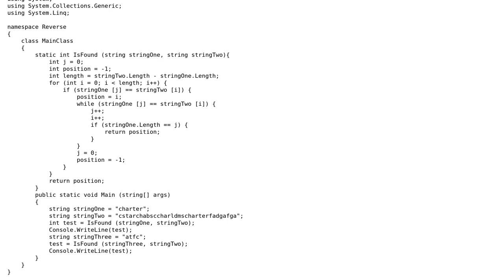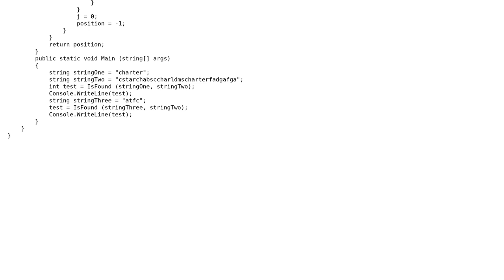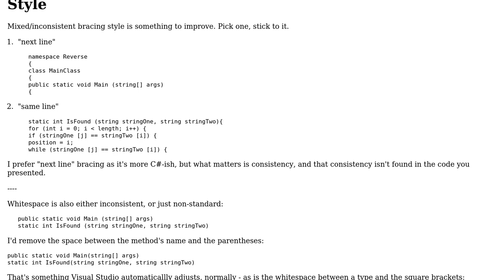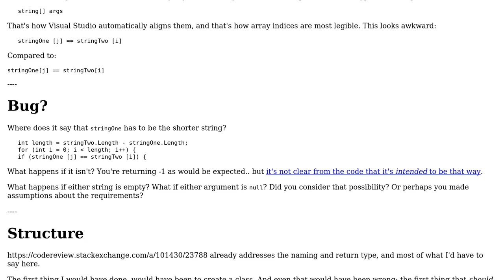Code Review: Finding the postion of a substring in a string (3 Solutions!!)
Code Review: Finding the postion of a substring in a string

With thanks & praise to God, and with thanks to the many people who have made this project possible! | Content (except music & images) licensed under CC BY-SA | Music | Images & others | With thanks to user scotttyb user RubberDuck user Mathieu Guindon user Aaron and the Stack Exchange Network Trademarks are property of their respective owners. You are responsible for your own actions.